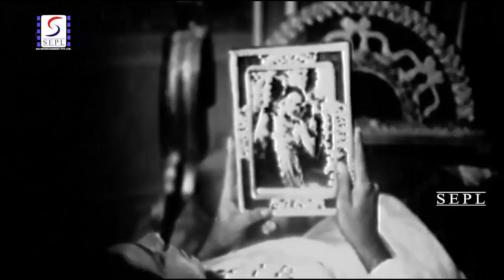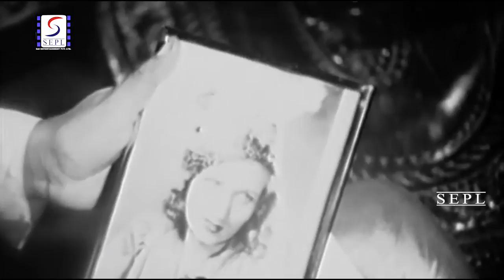Na Poocho Yeh Mujhse Ki Kya Chahta Hoon - Hunterwali Ki Beti - Fearless Nadia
DIRECTOR: Batuk Bhatt
Music Director: Channalal Naik
ACTOR: Fearless Nadia, John Cawas, Sardar Mansoor, Rajkumari, Sayani, Gulab, Dalpat, Ranibala, Shyam Sundar - I, Azim, A.K. Hasan, Boman Shroff, Khan Mastana.
Year: 1943

Hunterwali Ki Beti is a Bollywood film. It was released in 1943, and is the sequel to the 1935 film Hunterwali. Both films starred Fearless Nadia as the heroine and were produced by the Wadia brothers JBH and Homi of Wadia Movietone.